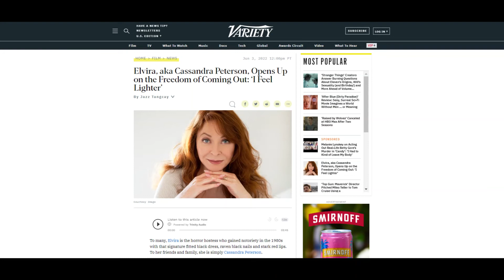ELVIRA aka CASSANDRA PETERSON Talks Coming Out at the age of 70?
Elvira, aka Cassandra Peterson, Opens Up on the Freedom of Coming Out: ‘I Feel Lighter’